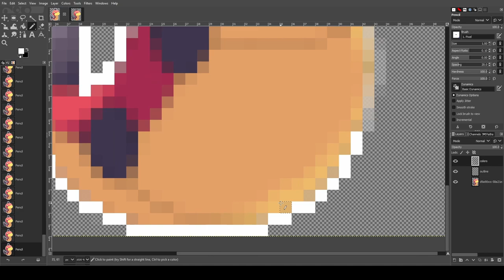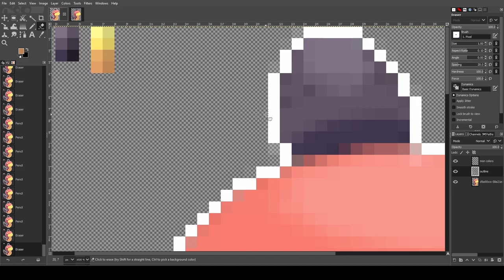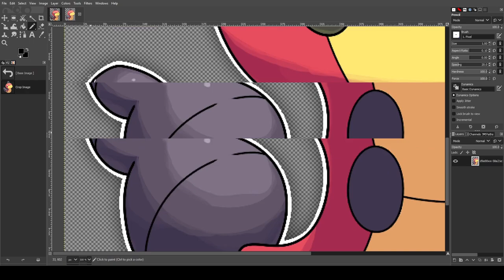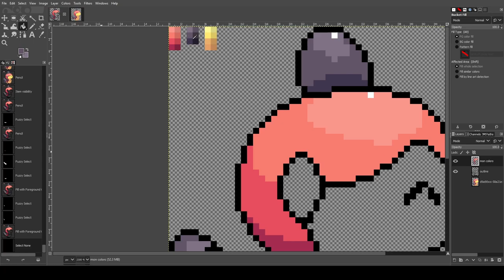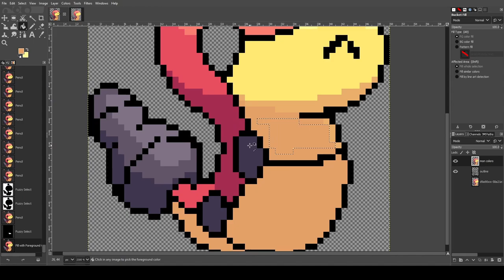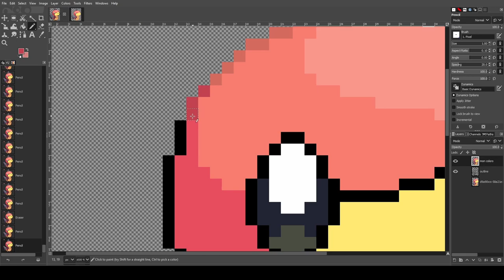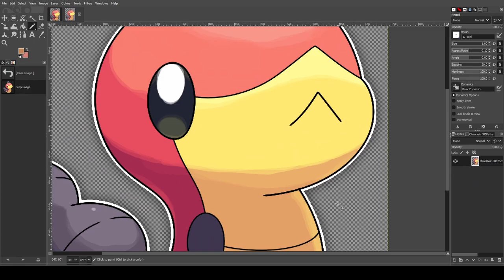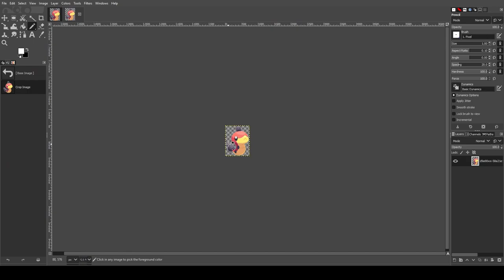Just Doing a Fakemon Pixel Over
One of my friends wanted to see how I do pixel overs, so I did a pixel over of Loceam by Smiley_Fakemon. This is sped up for time.